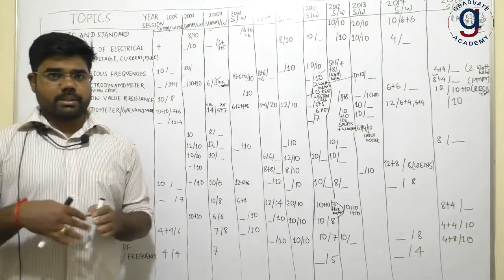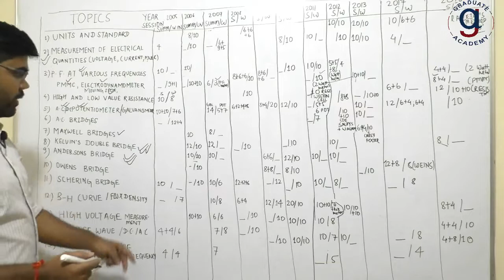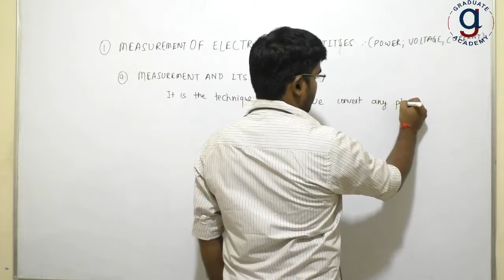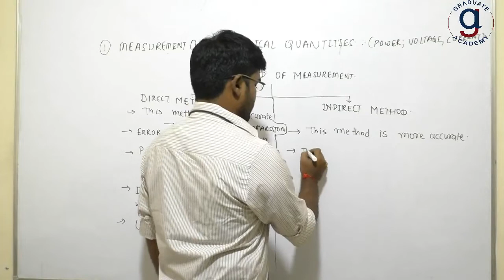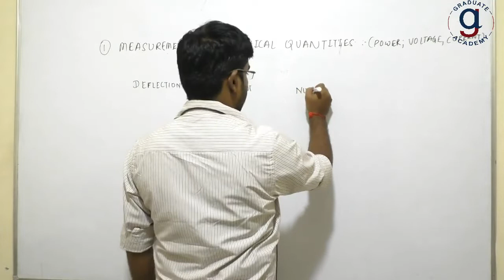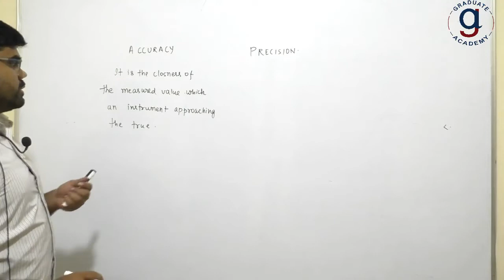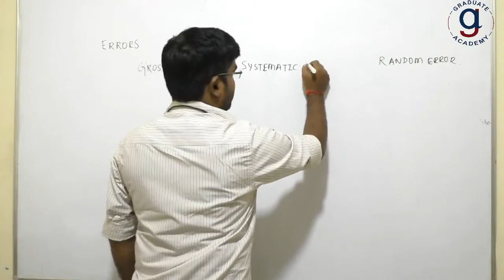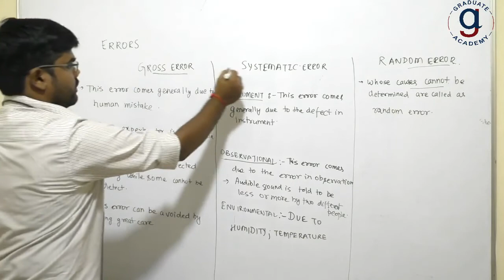AMIE Lecture for Measurements and Control | Electrical Branch | For Full Course - 8709000424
AMIE Measurements and Control is compulsory subjects of amie electrical branch. there are six compulsory subjects in amie section B . Engineering management, circuit and field theory, measurements and control,power system, electrical machine, design of electrical systems. All are very important and basic subjects of electrical engineering branch.